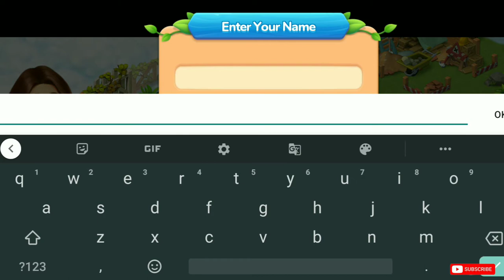DragonScapes Game Level 1 - 5 Walkthrough | Walkthrough Gameplay | Scapes Games